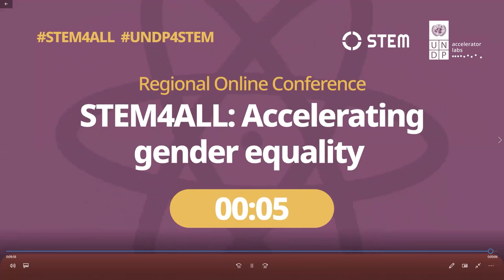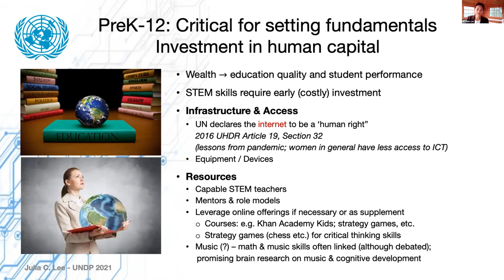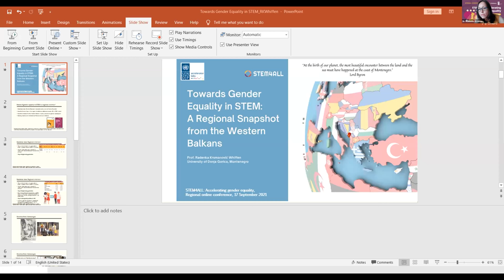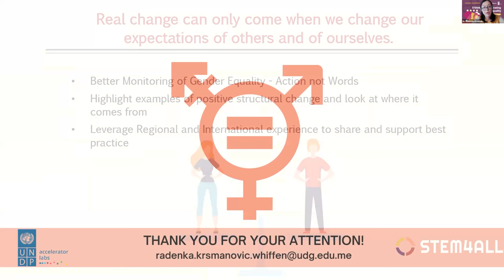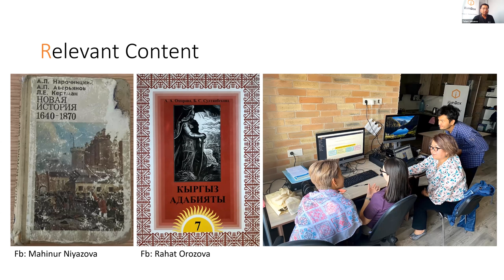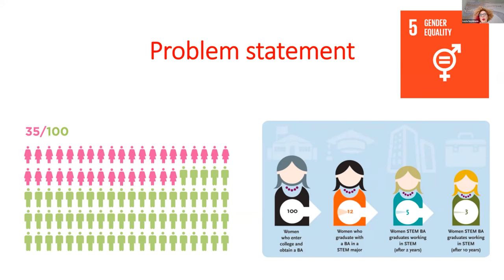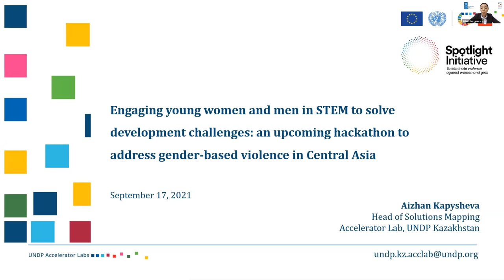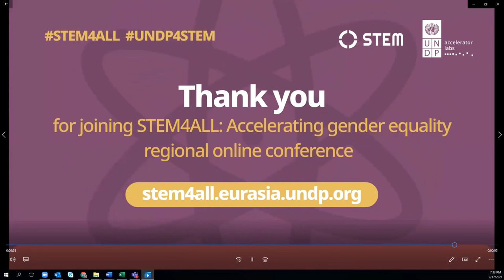STEM4ALL: Accelerating gender equality. UNDP Europe and Central Asia regional conference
The conference presented research and case studies unpacking the root causes underlying the low participation of girls and women in STEM industries and academia. As part of UNDP’s goal to promote  STEM4ALL, it showcased best practices and offer policy recommendations to accelerate gender equality in STEM from various perspectives (global, regional, country, and grassroots). The conference was open call for more countries to join the action-based learning network and storytelling campaign of gender champions in STEM.

Time codes:
04:50 Opening remarks. Asel Kenenbaeva
09:00 Investing in gender equality in STEM for an equal future. Mirjana Spoljaric Egger
17:00 A global view of the “leaky pipeline” and conjectures for intervention. Dr. Julia C. Lee
33:45 Fifteen years of empowering girls to become technology leaders – lessons and insights. Tara Chklovski
43:45 Towards gender equality in STEM: A regional snapshot from the Western Balkans. Dr. Radenka Krsmanović Whiffen
56:00 STEM4ALL Dialogue with gender champions. Kyzzhibek Batyrkanova, Maral Gurbanzadeh, Nadiia Babynska
1:17:00 Country perspective – Kyrgyzstan. Empowering women in STEM with digital transformation. Jenny Jenish kyzy (Ensi Tszie), Dibya Singh, Talant Sultanov
1:33:05 Country perspective – Belarus. Educational and behavioral interventions to address the gender gap in STEM. Piotr Sachek, Margarita Zmachinskaya, Ivan Lesko
1:43:55 Country perspective – Azerbaijan. Mentorship as a tool to increase women’s representation in STEM fields. Leyla Seyidzade
1:59:40 Country perspective – Kazakhstan. ICT education in Kazakhstan schools and universities. Alena Tkachenko, Aizhan Kapysheva
2:13:15 Action Tree
2:25:10 Closing remarks. Louise Chamberlain